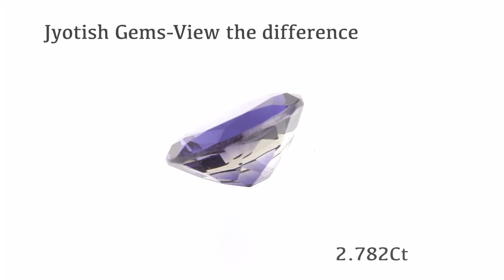GUANITA2782IO Buy Iolite online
Buy Iolite online
GUANITA2782IO
Iolite
Madagascar
Top Royal Violetish Blue
8.92*10.94*5.37